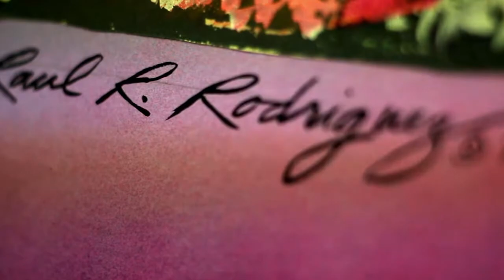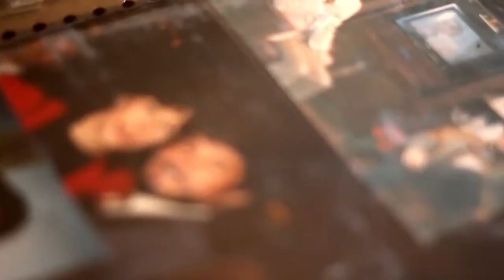MR ROSEPRDE FINAL HD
Raul R. Rodriguez’s famed career as an award-winning float designer for the Tournament of Roses Parade, where he was often seen with this blue hyacinth macaw, Sebastian, was as colorful as his extravagant works. Rodriguez and his work his work are the topic of “Mr. Rose Parade,” a six-minute tribute video that was made earlier this year.